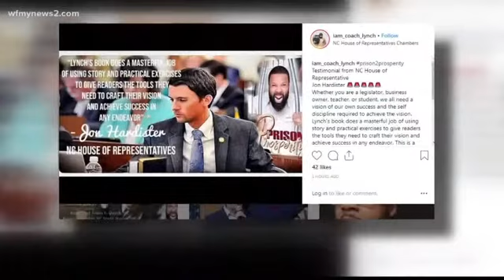Lynch Hunt Helps Pass NC Second Chance Act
Tracey McCain gets the inside look of “From Prison To Prosperity” Lynch Hunt shares his life experiences in a documentary/book  to motivate others.